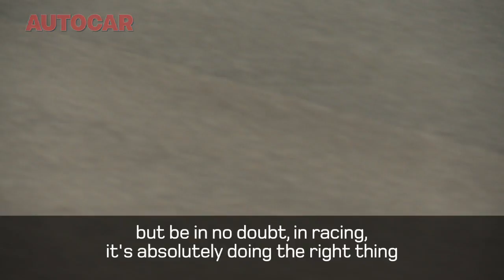Aston Martin Zagato race car video review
Aston Martin's new Zagato race car looks fantastic. But the real highlight here comes courtesy of the car's completely unsilenced 6.0-litre V12 engine. It produces a mammoth 550bhp, which is transferred to the tarmac via an automated manual gearbox borrowed from the Aston One-77. So what is this stripped out racer like to drive? Here, Jamie Corstorphine finds out at Gaydon's high-speed test facility.